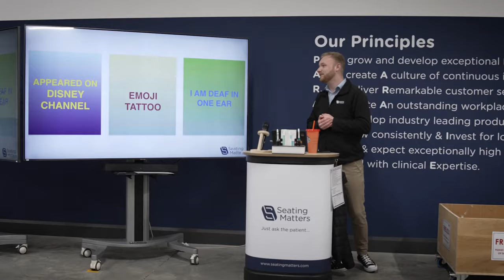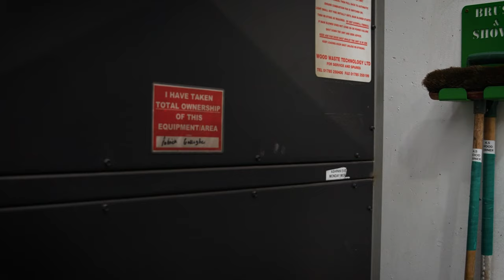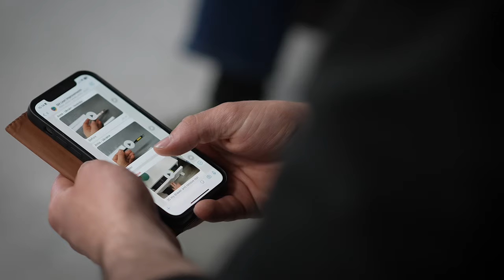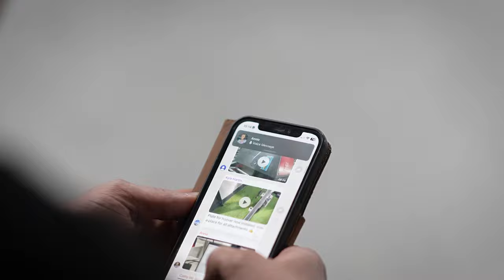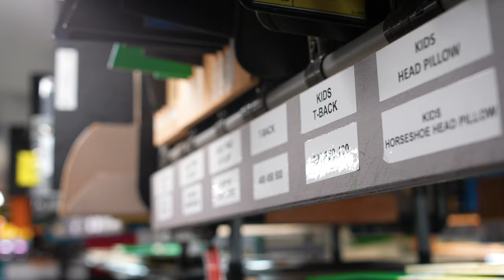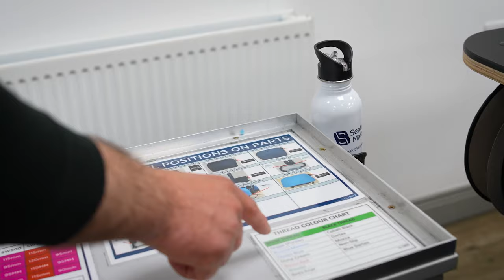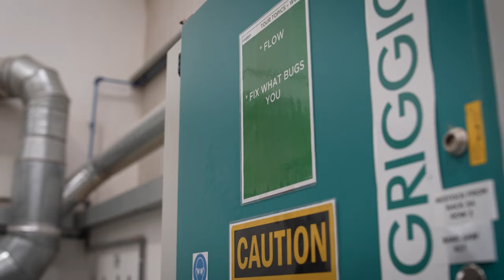Lean Manufacturing: MIND-BLOWING Factory Tour! (Behind The Scenes)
Join podcast producer, Matt Thompson as he goes behind the scenes at Seating Matters factory to see how they've successfully implemented lean in their culture.

Discover the secrets behind their efficient and effective production process and how lean principles have transformed their workplace.